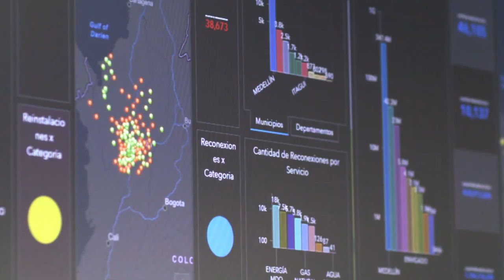Con uso de tecnología EPM redujo la presencia de Covid-19 en el proyecto hidroeléctrico Ituango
Como muy exitoso calificó EPM el trabajo realizado con el uso e implementación de herramientas tecnológicas para prevenir, controlar y mitigar la presencia de la COVID-19 en el proyecto hidroeléctrico Ituango (PHI)...